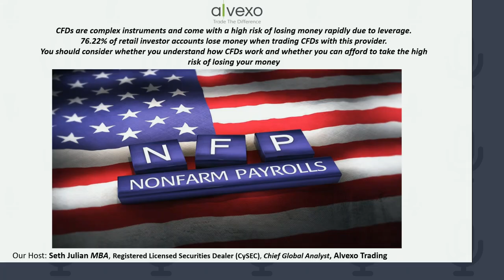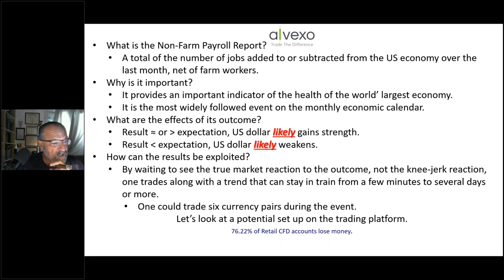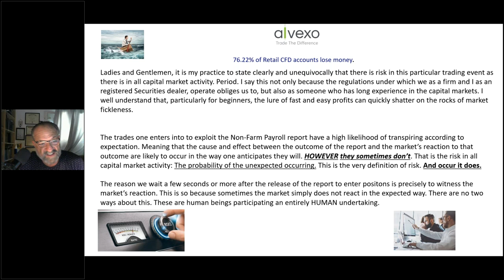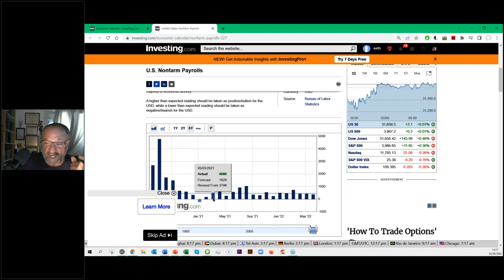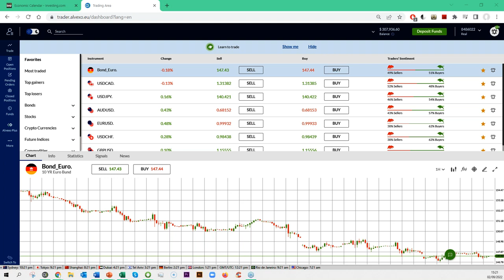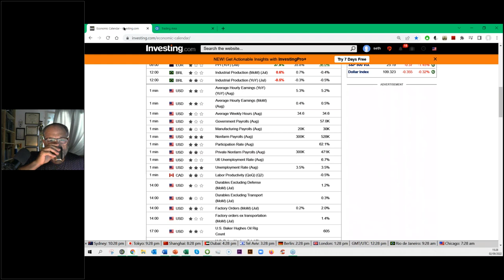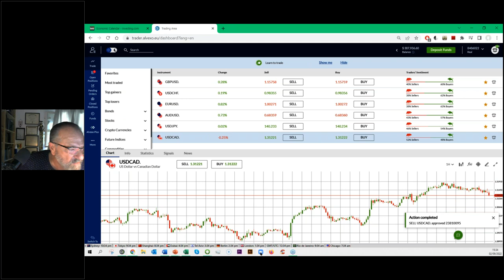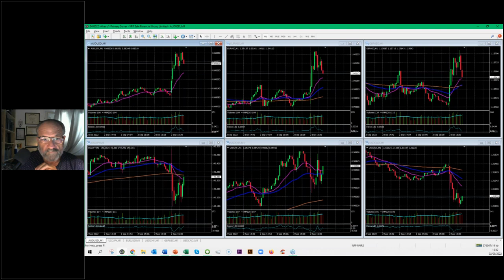Live Trading Event Non Farm Payroll Report NFP 2 9 22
The Non-Farm-Payroll Report (NFP) is one of the most widely attended and traded events on the monthly economic calendar.  This is so due to the relative reliability of the trade. It is easy to set up and participate in. It also has its risks like any capital markets endeavor. We will show you the NFP report's importance and significance, potential effects of the outcome of the report and how to set up for the trade. We will also discuss Setting positions on the platform in preparation for the release, proper execution at release time, understanding market reactions to the release and interpreting and reacting intelligently to the market reaction.  Join our host Seth Julian MBA, longtime market trader, EU registered securities dealer and Alvexo Chief Global Strategist, to learn the simple basic rules of to  be part of this  event  .
Seth Julian:

Seth is a native Bostonian who has been trading over 5 decades. He started his career on Wall Street in the early 80’s at Bankers Trust Company. Having held trader and broker positions at three international finance houses, he is currently Chief Global Strategist at Alvexo. Seth is an E.U. certified and registered securities dealer. He has spoken as a presenter and a panelist at The London Trader Show, the UK Investor Show among many other events. He holds degrees in Political Economy from Columbia University, an advanced degree in International Trade and Economics from the University of Chicago, and an MBA from Northeastern University.